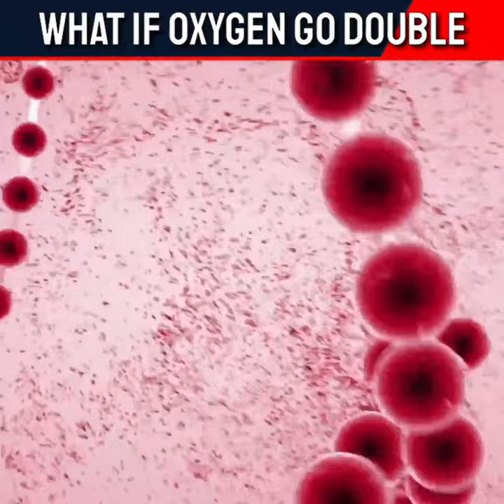Oxygen Double Ho Jae To Kya Hoga ?? | What If Oxygen Go Double